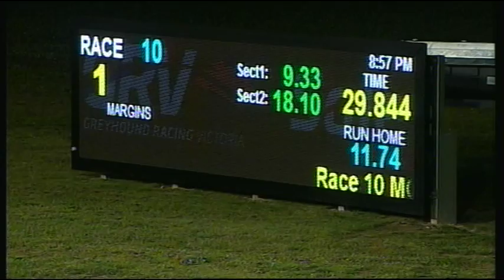SLE SUN 20 SEP 15 R10